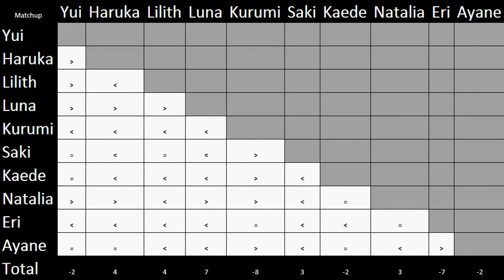[2010-10-19] Vanguard Princess 1.07c : Match-up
I've been playing Vanguard Princess for more than a year, and 1.07c was released 3 months ago. So, here are my 2 cents on what the match-up/tiers list is.

Keys :
"greater than" means the character on the left has the favorable match-up
"lower than" means the character above has the favorable match-up
= means a fairly even match-up

Do note that :
- It's only my view based on my experience
- I'm ignoring the assist, it would make things incredibly complicated (too many possibilities and very specific situations make it hard to evaluate)
- The TOTAL line is some kind of attempt at establishing a tiers list considering the number of good/bad match-ups, but as you may know, this concept is not totally relevant in a game like Vanguard Princess.